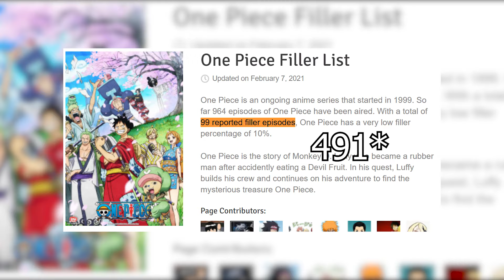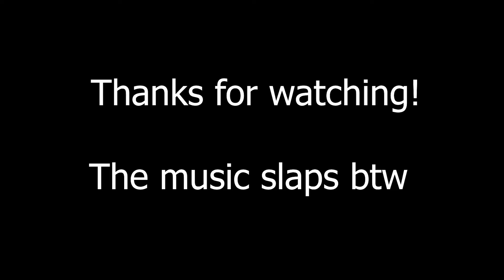How to Start Watching One Piece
I'm tired of hearing that One Piece is too long to get into so I'm gonna make this argument the best I can, one last time. Then I'll shut up about it forever.